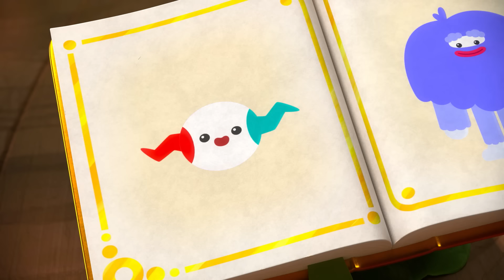Monte Huffinpuff 🌋 6 episódios completos! 🌈 Vera e o Reino do Arco-Íris 🌈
Verá e o Reino do Arco-íris agora está sendo transmitido pela Netflix e Netflix Jr.!

🌈  Verá e o Reino do Arco-íris é uma série de animação pré-escolar para meninos e meninas que segue Verá, de 8 anos, e seu hilário melhor amigo Bartley, o gato, enquanto eles vêm para resgatar os caprichosos cidadãos de Arco-Iris.

Vera é o único que pode liberar o poder dos desejos mágicos da árvore dos desejos, a fim de consertar as coisas e manter todos os residentes do Reino seguros.